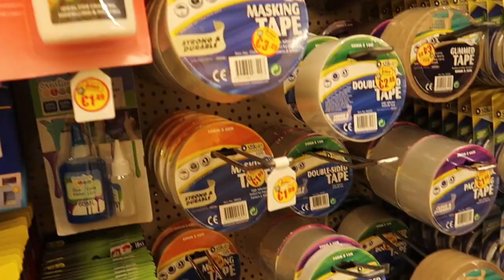Today we made Forky // Toy Story 4 // Forky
My kids really loved the new movie Toy Story 4, so we decided to make out own Forky. Something easy and fun to make with your kids.